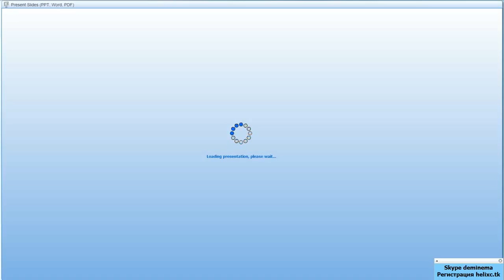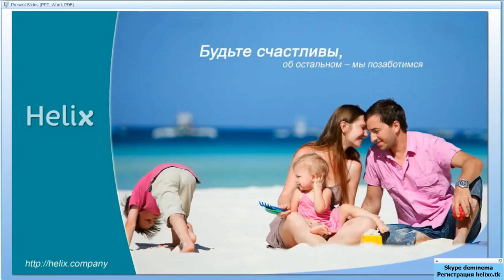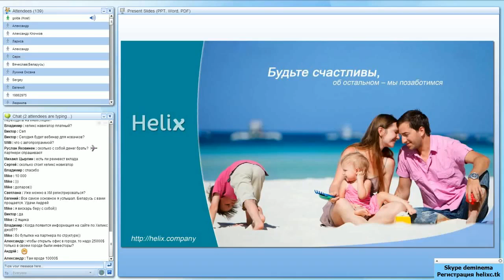Helix Capital! Новости от 10 03 2015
Очередной информационный вебинар от Helix Capital с отличными новостями, подведением итогов и планами на будущее!
ТАЙМ-КОД:
01:33  сейчас только в Украине более 15000 инвесторов и более 4000 инвесторов в других странах
02:00 Что такое 2-я фаза компании Helix Capital Investments?
02:40 В апреле стартует 2-я фаза развития компании
03:15 На Кипре ожидаем торжественное открытие Helix Money
03:48 Ввод/вівод на HelixMoney будет производится с любых платежных систем и с платежных карт VISA, MasterCard
04:15 Helix Capital начинает запускать производства собственных товаров массового потребления (Армения, Турция, Китай)
06:20  Рассматривается предложение по покупке целого готового завода в Турции
07:01 Открытие собственного интернет-магазина с товарами производства компании Хеликс Кепитал
07:09 Начало бурного открытия офисов по странам мира. Сеть "Хеликс-маркетов
07:30 Helix  не будет инвестировать деньги в "Кошик24"
08:13 Предложение от мера г.Кельце по открытию совместного SkyPark в г. Кельце (Польша) с участием муниципалитета города
08:52 Интервью Председателя Совета Директоров Helix Capital Дмитрия Нагуты журналу
12:18 Система автоматизации продвижения компании Helix Capital в интернете
13:20 Улучшение работы службы поддержки компании Helix Capital Investments: многоканальный телефон для Украины, России, Казахстана, Европы, скайп-поддержка, система тикетов ( в дальнейшем)
16:07 Уточнение условий открытия офисов в городах.
18:40 Helix Jobs - сеть агенств по официальному трудоустройству украинцев, белорусов, россиян в Польше и в других странах Евросоюза. первые офисы по трудоустройству будут открыты во Львове, тернополе и Ивано-Франковске
19:39 Начало работы Хеликс Академии.в Киеве, Одессе, Львове, Хмельницком и Тернополе
20:37 Обновление сайта компании Helix Capital Investments
22:10 Введение верификации личных кабинетов и порядок оформления договоров с партнерами и с инвесторами
24:22 Скоро о Хеликс Кепитал будет знать вся Россия!!!
25:15 Официальное открытие Helix Capital Russia (Хеликс Кепитал Россия) граждане России смогут стать акционерами
26:07 Открытие первого офиса в России в г.Иркутск в конце марта 2015г.
33:00 Ответы на вопросы заместителя Председателя Совета Директоров компании Helix Capital Investments - Андрея Голды
33:32 Стратегия развития компании Хеликс Кепитал в России
34:25 Условия привязки платежных систем VISA, MasterCard к Helix Money
По всем вопросам на связи здесь:
Скайп - nrgizer2